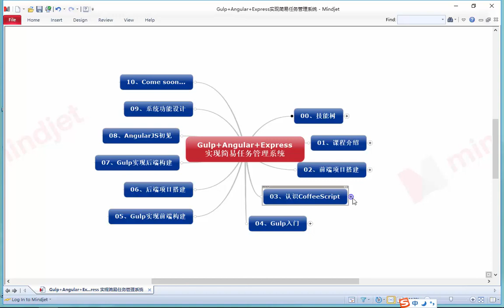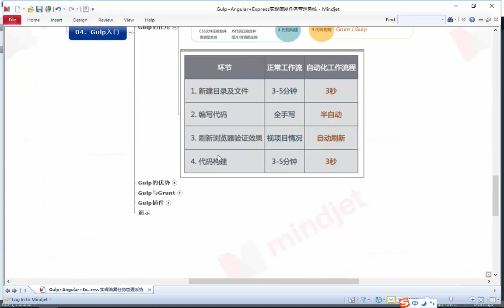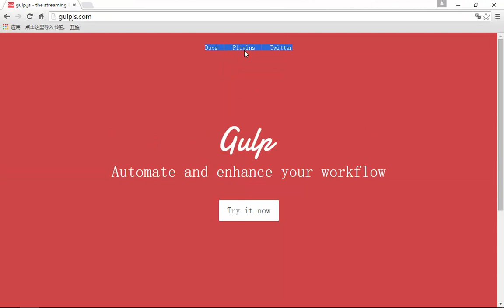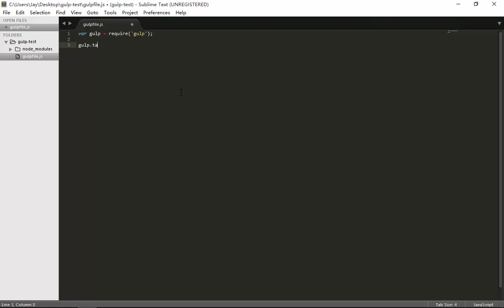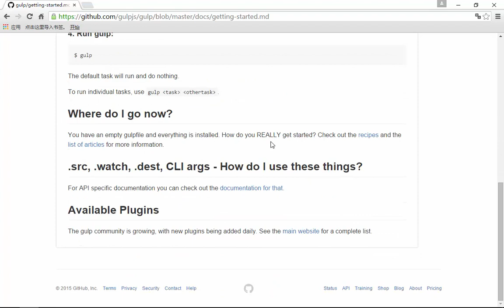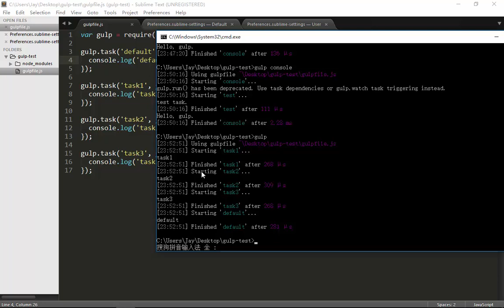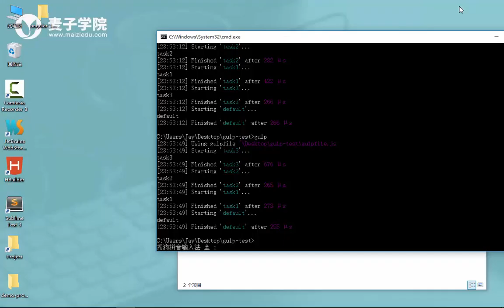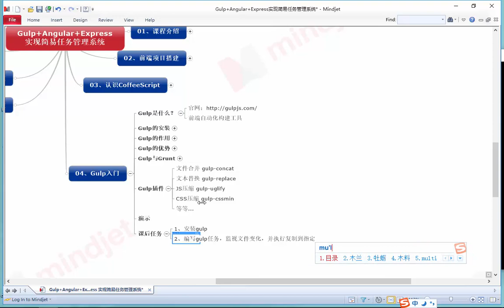Gulp+Angular+Express实现简易任务管理系统4 Gulp入门